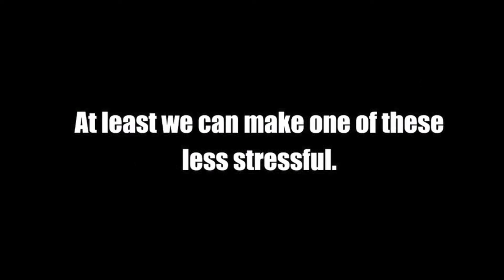Cardinal 8th grade VB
Cardinal Huskies 8th grade volleyball team went 28-0 in two seasons.